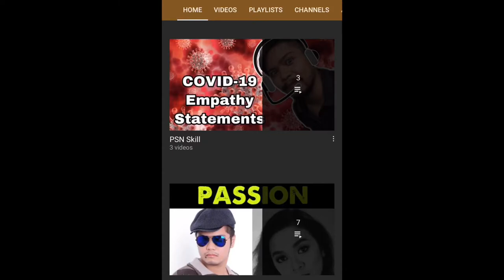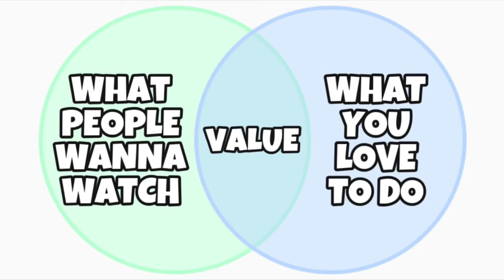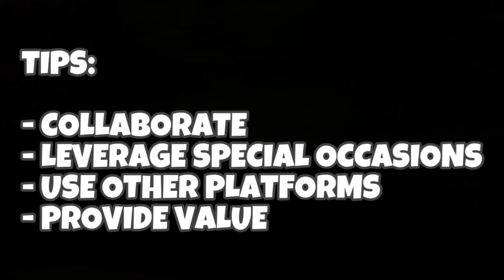PSN Knowledge: How To Get 100 YouTube Subscribers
In this video, I’ll give 4 tips on how to get your first 100 subs in YouTube!

0:00 Intro
0:11 Collaborate
0:27 Leverage Special Occasions
0:58 Use Other Platforms
1:24 Provide Value
1:59 Summary